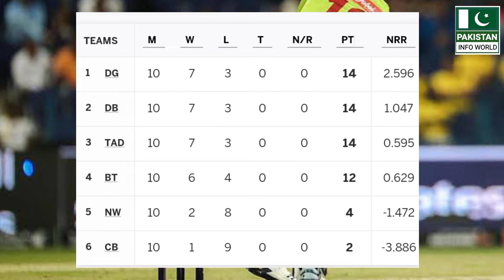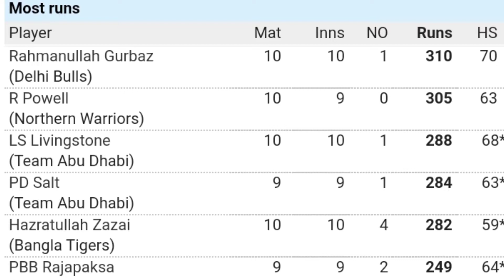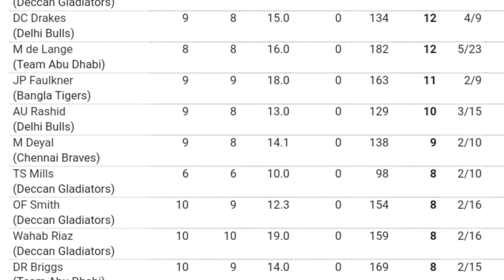T10 League 2021 playoffs schedule | Points Table Most Runs Most Wickets Most Sixes | live T10 League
🌎🌎. ||| PlayList Videos |||. 🌎🌎

🔶🔶. ||| Social Links |||. 🔶🔶